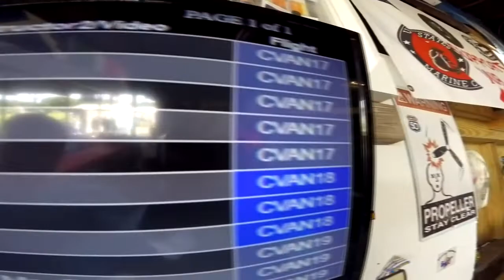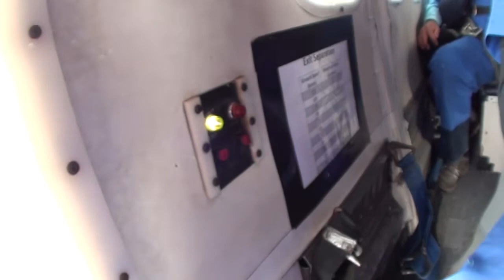Skydive Pepperell - 08/11/19 Adi Prasad